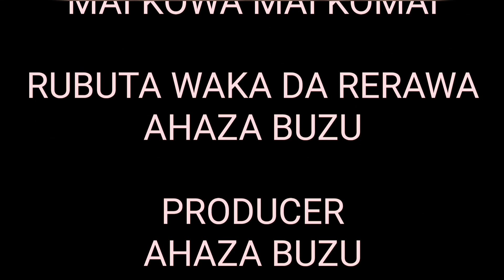AUREN KANWA TA